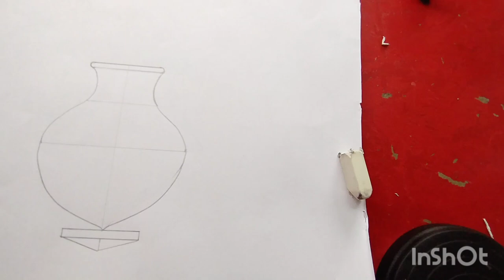.how to draw Mandala art drawing step by step mandala art.mandala art for beginners